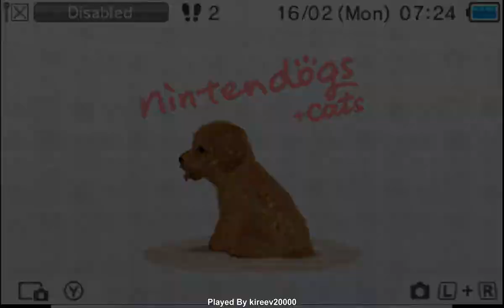Nintendogs plus Cats Toy Poodle and New Friends Gameplay (Nintendo 3DS) [60 FPS] [1080p] Top Screen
Nintendogs + Cats: Toy Poodle & New Friends is one of the original three Nintendogs + Cats versions, and like the others, it has nine starter breeds, Owner Points, and version exclusive items.
игра